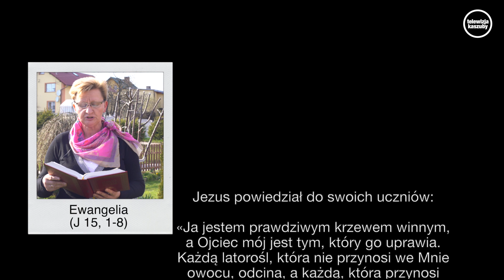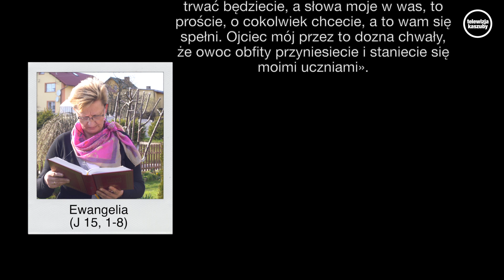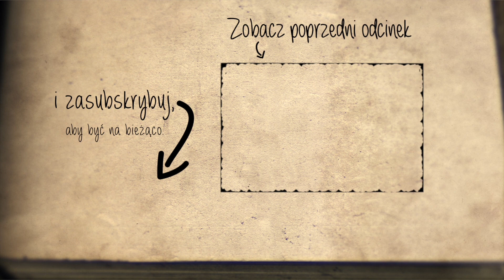Owoce - Zmień myślenie i zacznij żyć ( J 15, 1-8 )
Rozważaniem podzieliła się pani Danuta

«Ja jestem prawdziwym krzewem winnym, a Ojciec mój jest tym, który go uprawia. Każdą latorośl, która nie przynosi we Mnie owocu, odcina, a każdą, która przynosi owoc, oczyszcza, aby przynosiła owoc obfitszy. Wy już jesteście czyści dzięki słowu, które wypowiedziałem do was. Trwajcie we Mnie, a Ja w was będę trwać. Podobnie jak latorośl nie może przynosić owocu sama z siebie – jeżeli nie trwa w winnym krzewie – tak samo i wy, jeżeli we Mnie trwać nie będziecie.

Ja jestem krzewem winnym, wy – latoroślami. Kto trwa we Mnie, a Ja w nim, ten przynosi owoc obfity, ponieważ beze Mnie nic nie możecie uczynić. Ten, kto nie trwa we Mnie, zostanie wyrzucony jak winna latorośl i uschnie. Potem ją zbierają i wrzucają w ogień, i płonie. Jeżeli we Mnie trwać będziecie, a słowa moje w was, to proście, o cokolwiek chcecie, a to wam się spełni. Ojciec mój przez to dozna chwały, że owoc obfity przyniesiecie i staniecie się moimi uczniami».